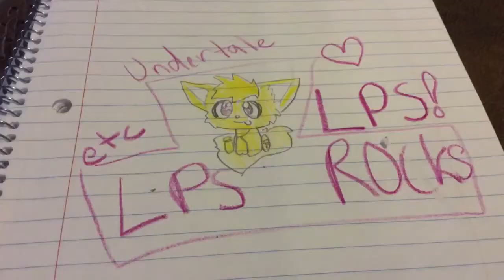Watch this if u want a another shout out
People who have not yet subbed sub right now to earn a shoutout tell down below when u subbed and if u unsub I will unsub to u so yeah. I will do a 10 types of YouTubers soon so YEAH..!